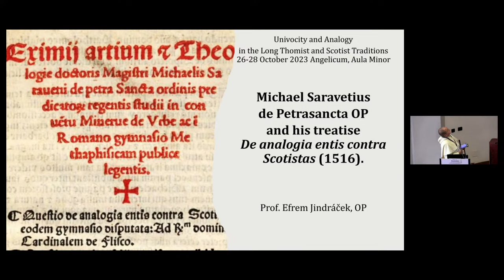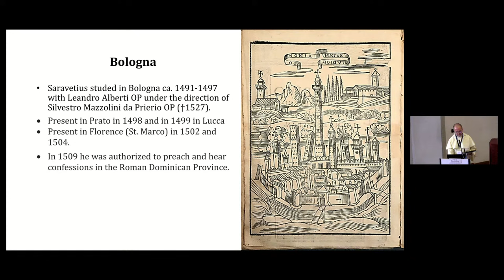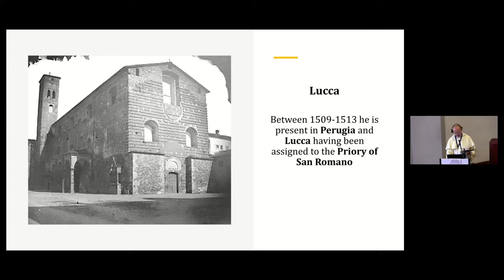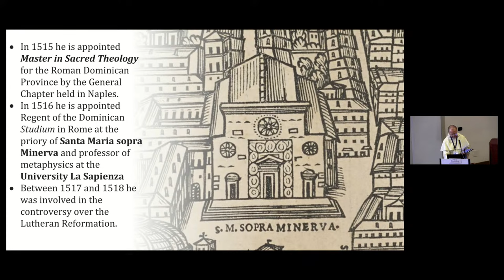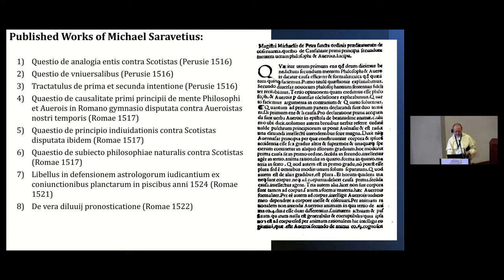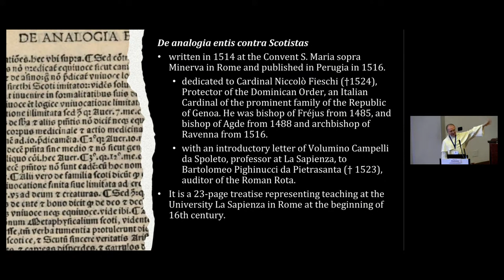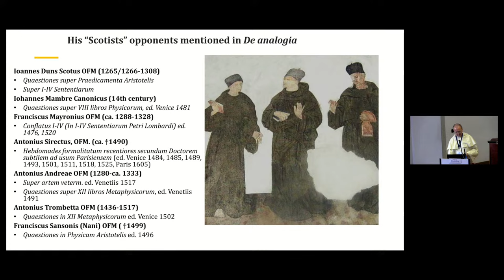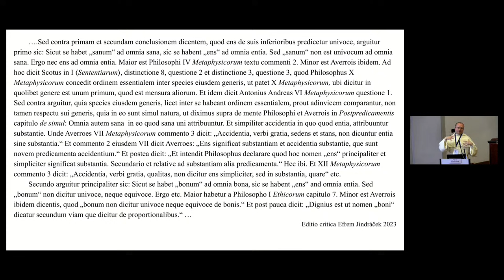Efrem Jindracek | Treatise De analogia entis contra Scotistas (1516)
Conference October 26-28, 2023 | Univocity and Analogy in the Long Thomist and Scotist Traditions